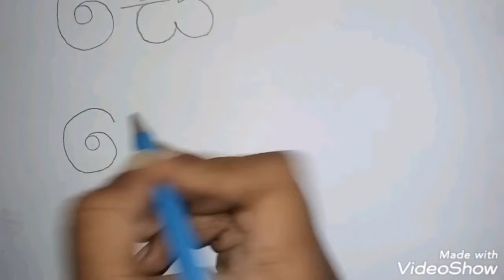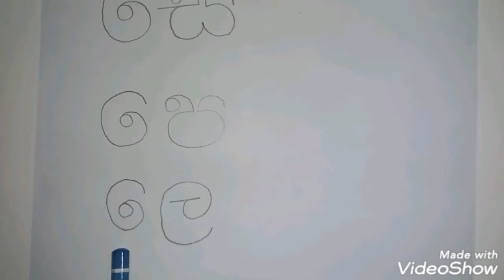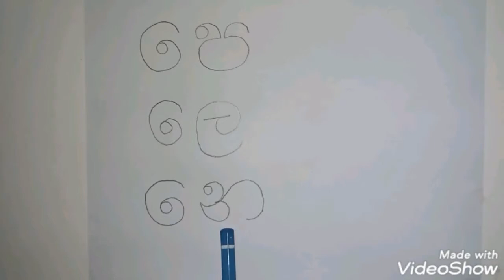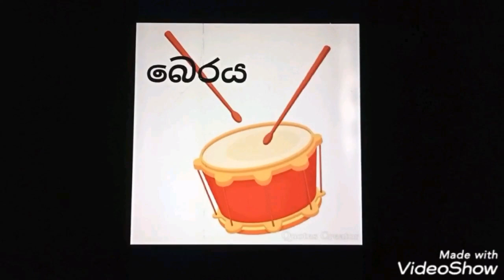230 Upper Class - Language Singhala .